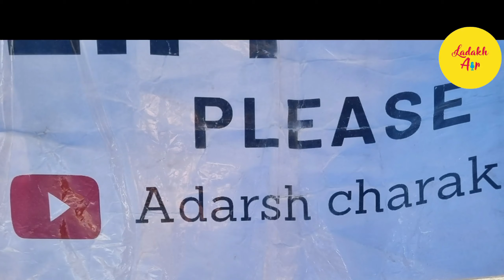🚶‍♂️walk Jammu to Leh LADAKH & Kanyakumari Adarash charak bii.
Adarsh charak walk Jammu to Kanyakumari